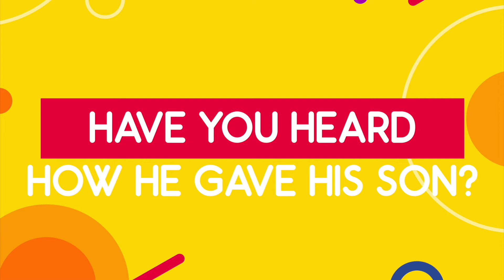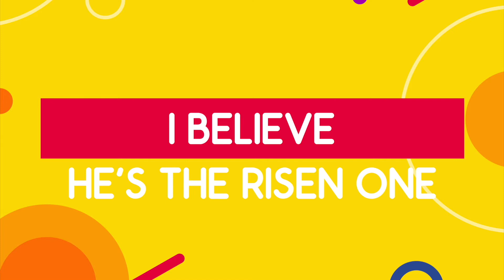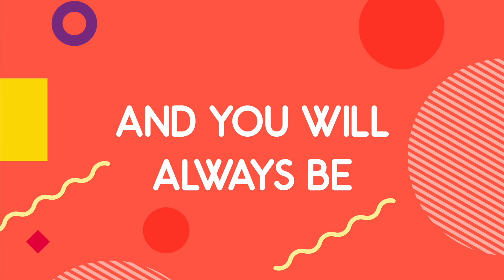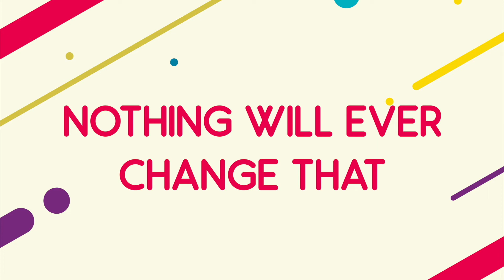Sunday 28th March 2021 | Lighthouse Kids | Early Years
Preparing for Easter